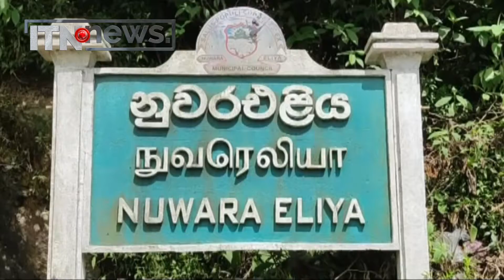ගොවීන් එළවලු තොග ලබාදීම ප්‍රතික්ශේප කරයි - නුවරඑළිය විශේෂිත ආර්ථික මධ්‍යස්ථානය වසා දැමේ